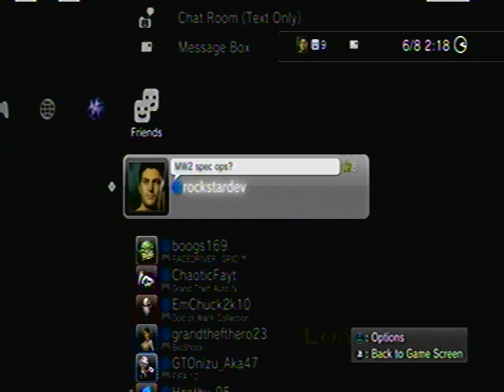God Of War 2 - ALL UBER CHESTS (part 3-3)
REMASTERED PS3 VERSION

I recorded ALL 3 UBER chest locations.
this is the 3rd and final one